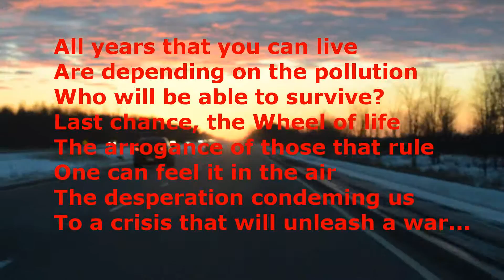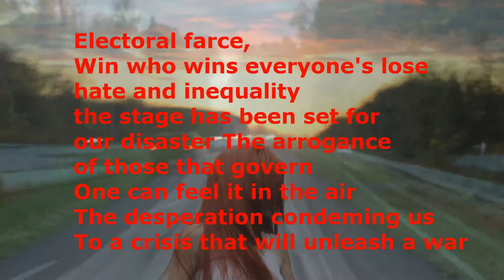NUCFLASH--Sanctify Thy Darkness--lyrics on screen HD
Nucflash is an unsigned thrash/death metal band currently located in Buenos Aires, Argentina. "Sanctify Thy Darkness" is the 3rd track from their Spreading The Virus, 2011 EP.
Meneocus Kill does not claim any copyrights to "Sanctify Thy Darkness" song by Nucflash music band. Music promotes learning. Thus, this video was created for educational or/and entertainment purposes.